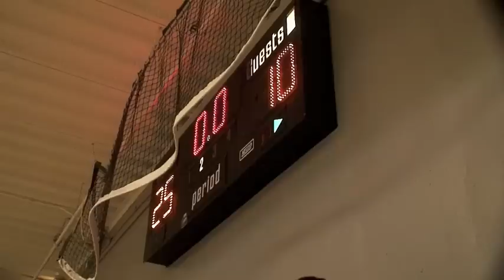Hoops Highlights 1 24 2009